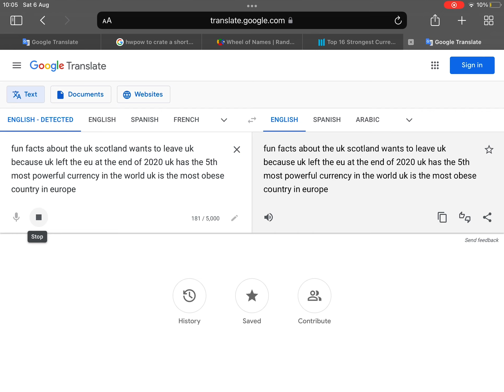Fun facts about 🇬🇧